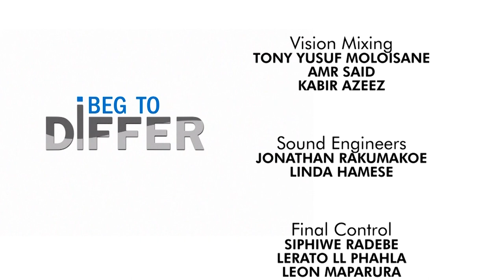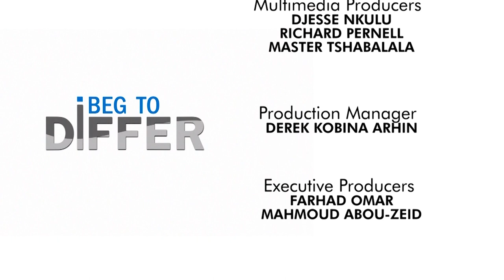I Beg To Differ S03 Ep10